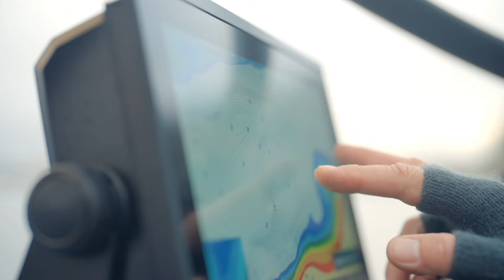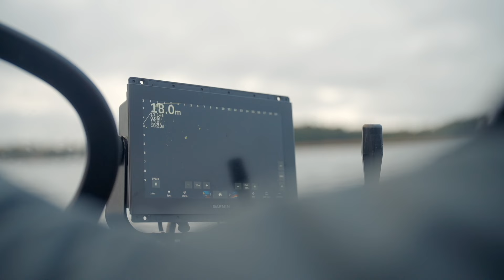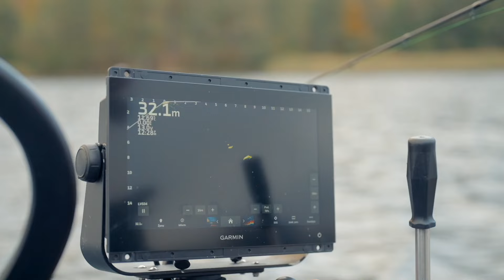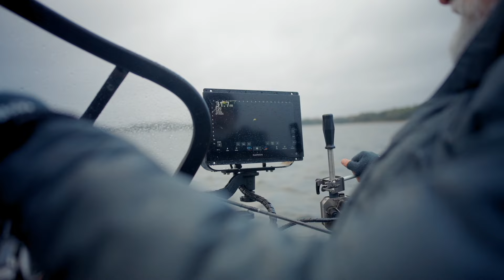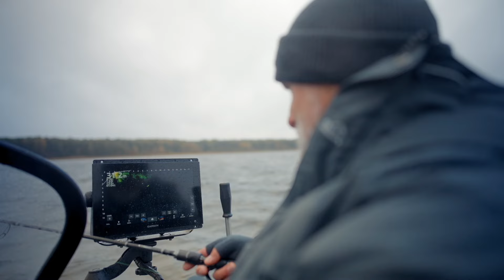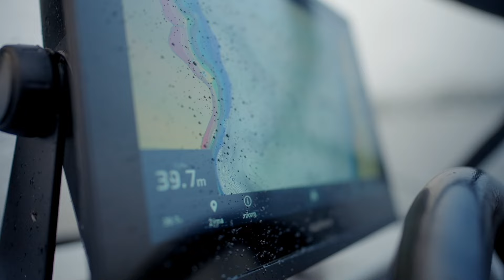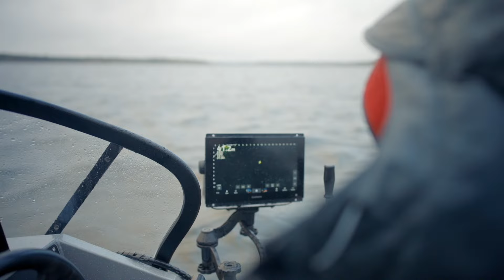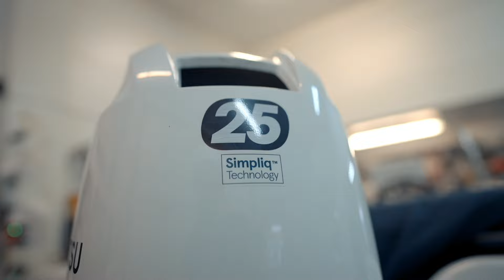Šiandien kimba. Stambių plėšrūnų žvejyba Galsto ežere.